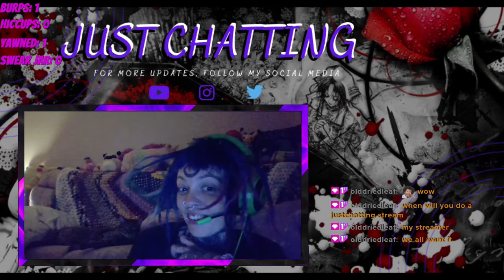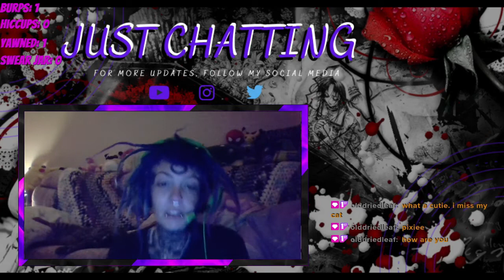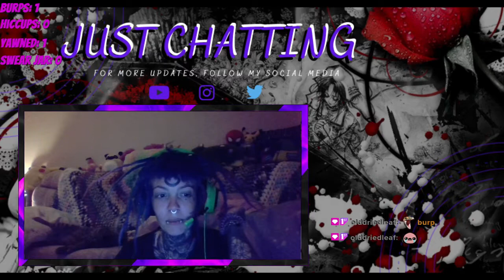LEAGUE OF LEGENDS as ARCANE JINX Ft. EmoPixiee X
A super non-elite gamer playing the elite game of League of Legends.
Watch us Play our way through League of Legends, an elite battle arena game.